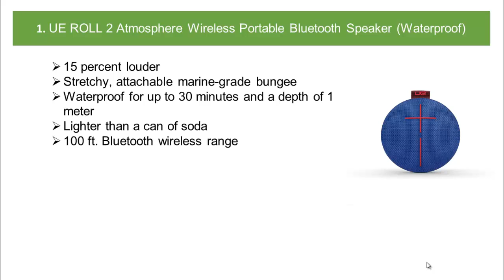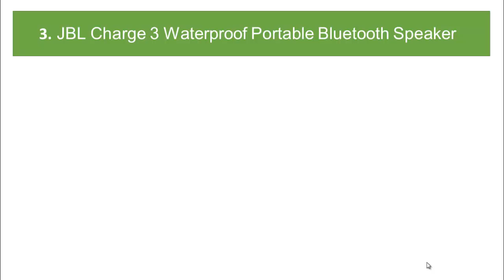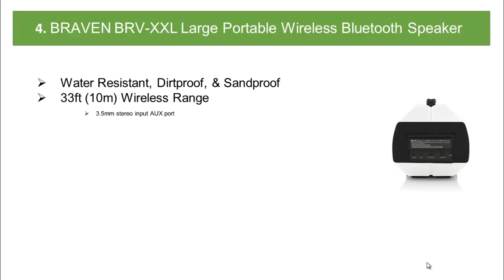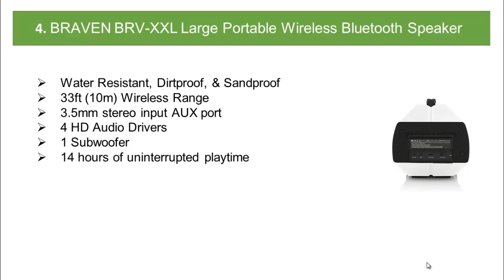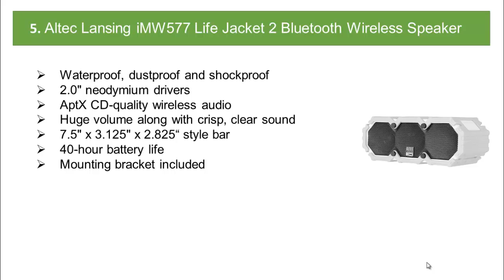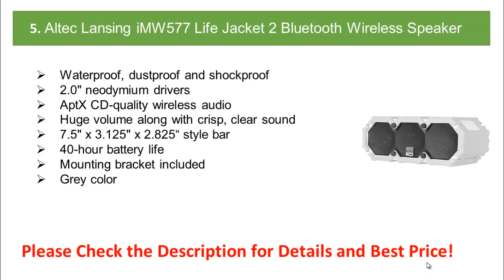Best waterproof Bluetooth speaker/Top 5 waterproof speaker by using everywhere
The waterproof Bluetooth speaker is the best speaker for using any place and everywhere.  You can see here more information and choose you needed.